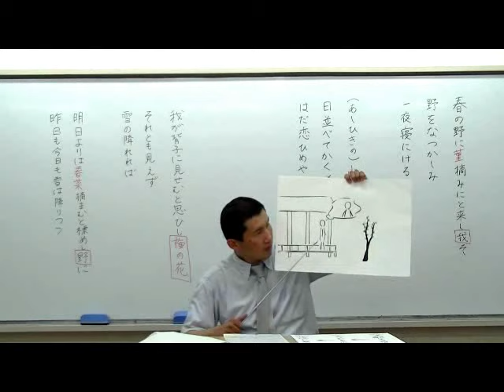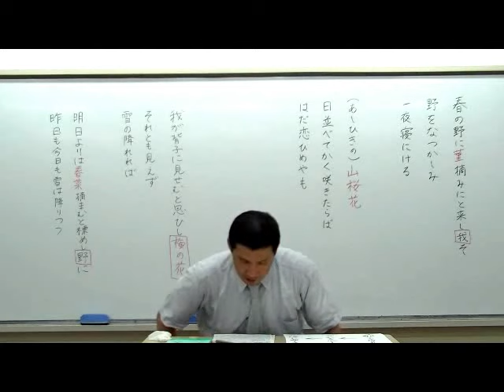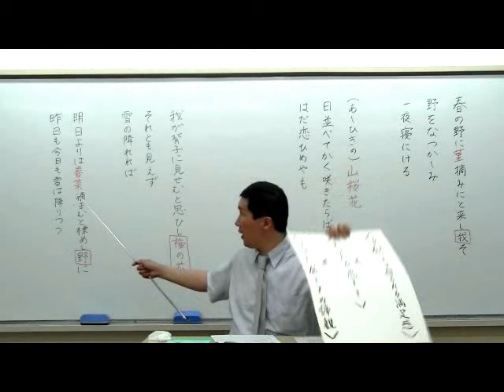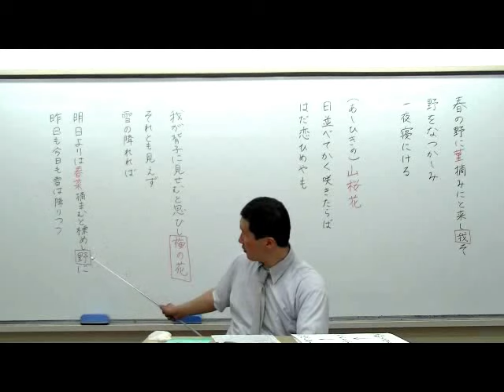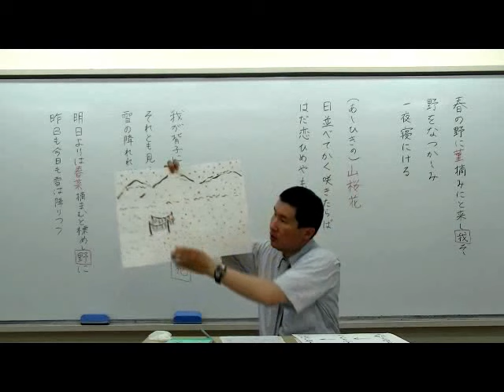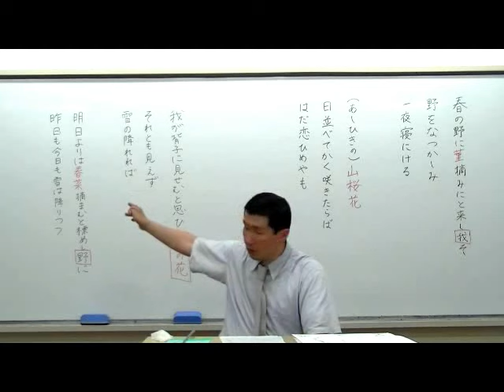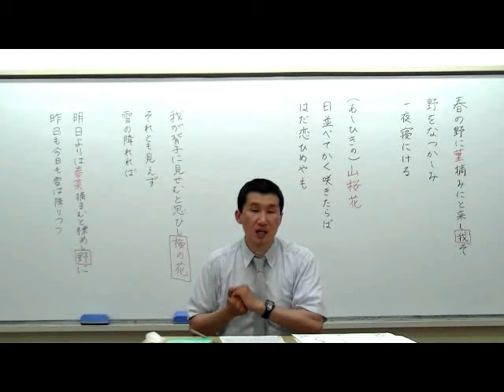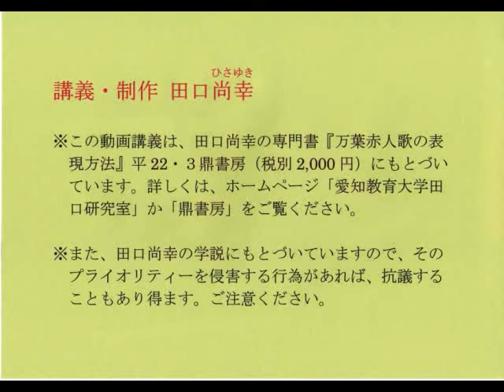山部赤人動画講義Ⅴ後半(『万葉集』1424-1427番の春歌四首) 田口尚幸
【表現の僅かな差異で流れを創出：場所不明】

に全14回の目次があります。山部赤人は万葉集を代表する歌人で、歌聖とも呼ばれています。彼について深く学びたい方は、ぜひご覧ください。

また、上代の山部赤人のほかに、中古の伊勢物語や近世の地歌も論じており、姉妹編の「伊勢物語全段動画講義」および「地歌動画講義」シリーズを、
にて無料公開しています。古典文学のなかでも有名な伊勢物語や古典文学と古典音楽の同調が見られる地歌について深く学びたい方は、ぜひご覧ください。